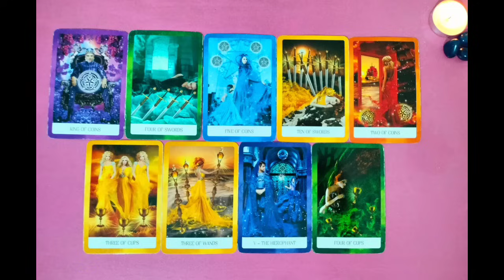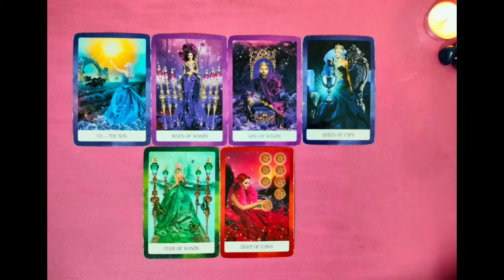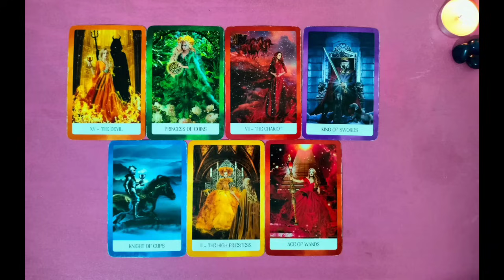CURRENT ENERGY OF DIVINE MASCULINE